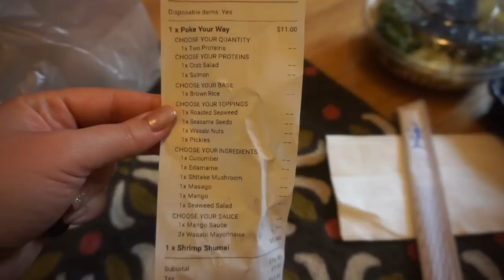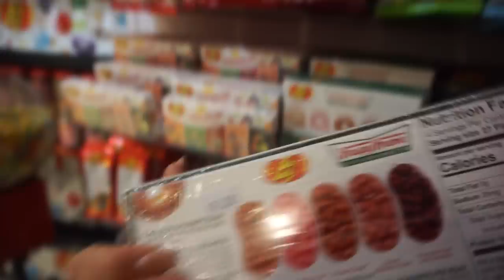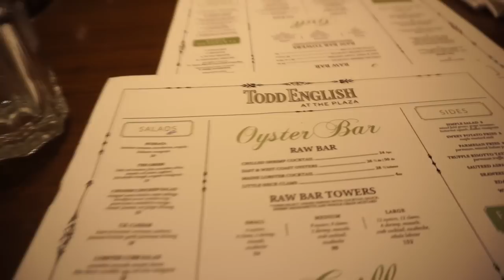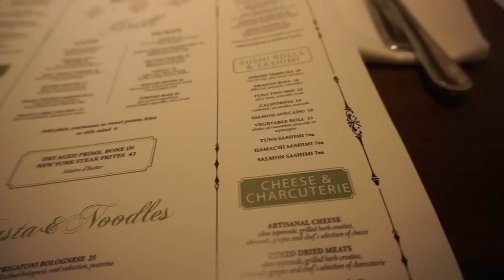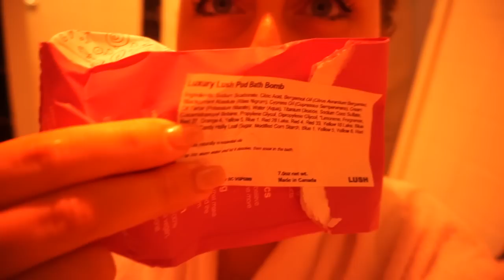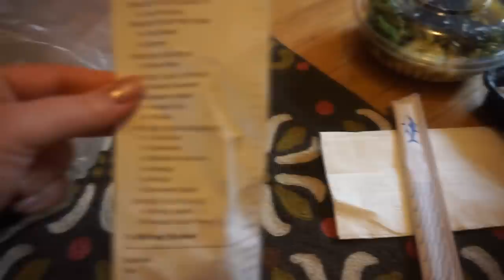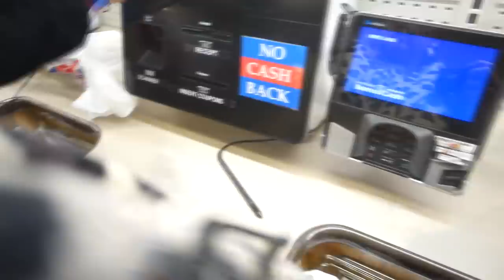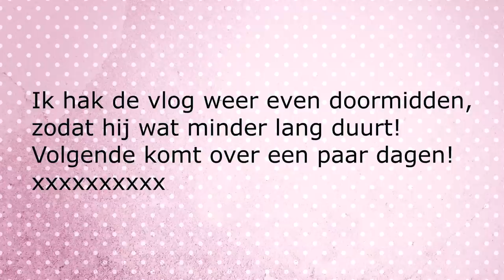Amerikaans HUISFEESTJE + PUB op NYE, naar een BIOSCOOP in NY & DYLAN’S CANDY BAR! | WEEKVLOG 116